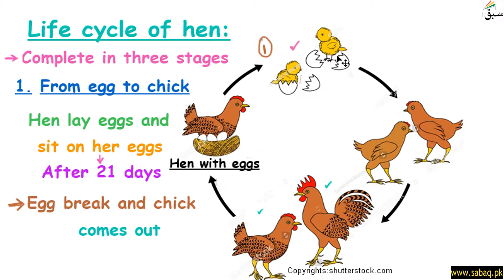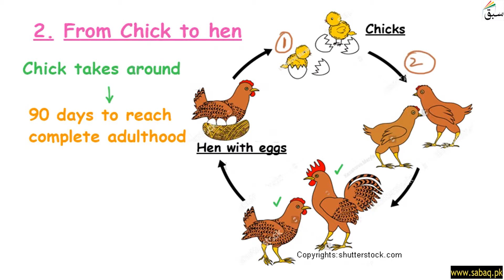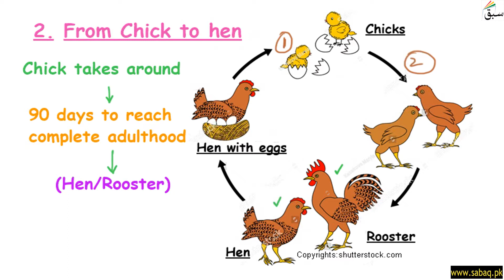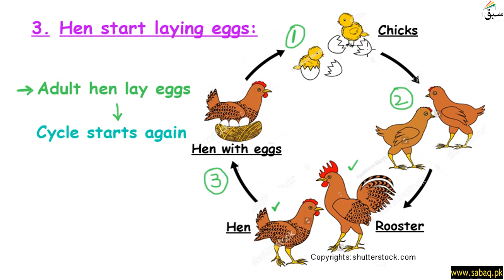Life Cycle of Hen, General Science Lecture | Sabaq.pk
This video is about: Life Cycle of Hen, General Knowledge Lecture | Sabaq.pk |. Practice tests and free video lectures for Physics, Chemistry, Biology, Math’s, Computer Science, English & more subjects are also available at Sabaq.pk. So, subscribe to Sabaq.pk/Sabaq Foundation now and get high marks in your exams.

CLASSES WE COVER AT SABAQ.PK / SABAQ FOUNDATION:

1. KG
2. Class 1
3. Class 2
4. Class 3
5. Class 4
6. Class 5
7. Class 6
8. Class 7
9. Class 8
10. Class 9
11. Class 10
12. Class 11
13. Class 12
14. Class 13
15. Class 14
16. MCAT
17. ECAT
18. CSS

BOARDS WE COVER AT SABAQ.PK / SABAQ FOUNDATION:

1. FBISE
2. Sindh Board
3. KP Board
4. Balochistan Board
5. Cambridge

STUDY MATERIAL WE OFFER AT SABAQ.PK / SABAQ FOUNDATION:

1. Physics Lectures
2. Chemistry Lectures
3. Mathematics Lectures
4. Biology Lectures
5. English Lectures
6. General Science Lectures
7. Computer Science Lectures
8. General Math Lectures
9. Accounting Lectures
10. Statistics Lectures
11. Advance Accounting Lectures
12. Cost Accounting Lectures
13. Practice Tests
14. Physics Practical
15. Chemistry Practical